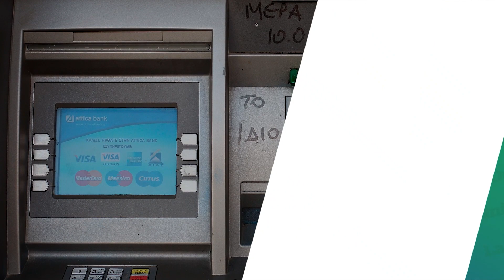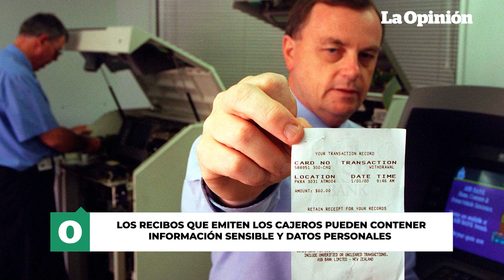4 riesgos usuales al momento de sacar dinero en cajeros automáticos | La Opinión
Los cajeros automáticos le solucionan la vida a los usuarios al momento de sacar dinero de una cuenta bancaria de forma rápida y sencilla. A pesar de las comodidades, este tipo de servicios conllevan ciertos riesgos que nos pueden llevar a ser víctimas de robos. Por eso te traemos cuatro de los riesgos más comunes a la hora de retirar dinero en un cajero electrónico y cómo puedes evitar caer en las garras de personas malintencionadas.

4 riesgos usuales al momento de sacar dinero en cajeros automáticos | La Opinión